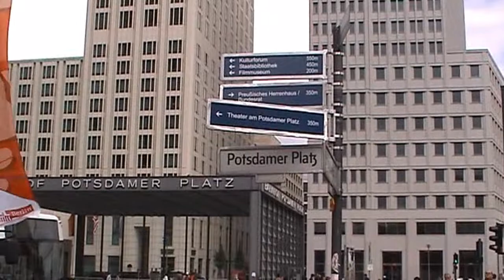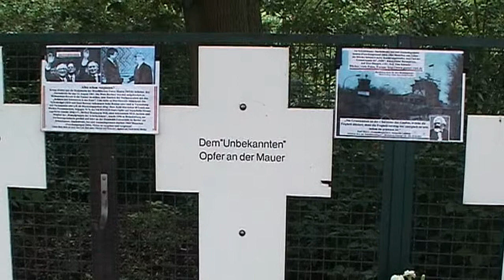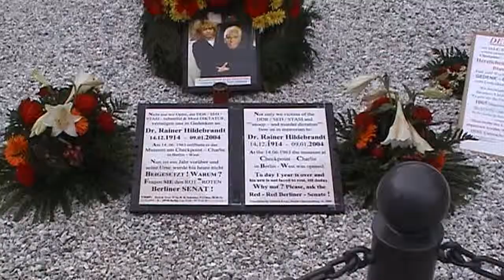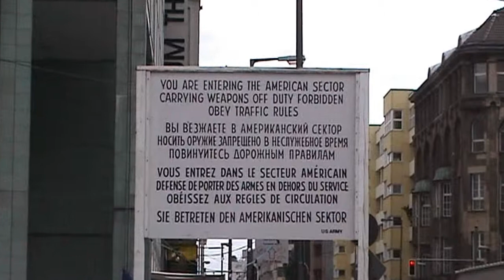Berlin - an impression (DE 2005 HD)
Berlin 2005. Holocaust Memorial, Reichtag, Brandenburger Tor, Friedrichstrasse, Checkpoint Charly, Gendarmenmarkt, Deutscher Dom. | Berlijn 2005. Holocaust Momument, Rijksdag, Brandenburger Tor, Parizer Platz einde wereldoorlog II, Friedrichstrasse, Checkpoint Charly, Gendarmenmarkt, Deutscher Dom.